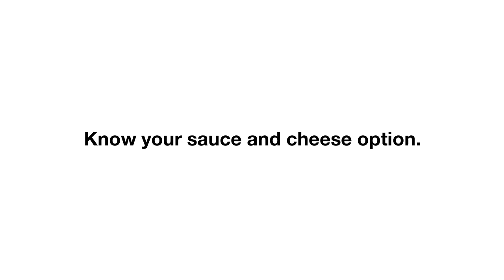Garlic Jims - Tips for Ordering a Healthy Pizza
Garlic Jims

You have a house full of kids, and ordering pizza seems like the quickest and cheapest option. Or the whole family is craving a night out at their favorite pizzeria. But can it be healthy too? Pizza can be okay for the kiddos if you do it right. At Garlic Jim's Famous Gourmet Pizza, our pizza is not just tasty; it's healthy too.

Don't keep your hunger waiting any longer! We are always striving to serve the best food possible, with the freshest ingredients available.

Pizza Delivery
Pizza
Gourmet Pizza